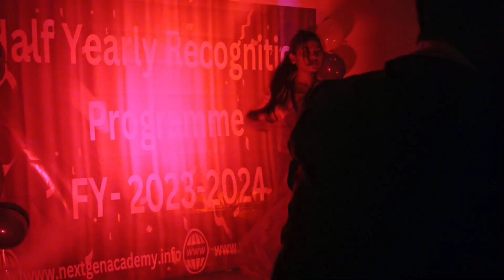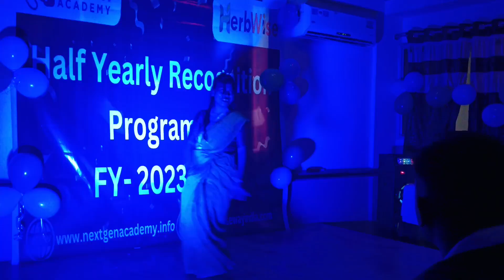Half Yearly Recognition FY- 2023-24..Dance Performance by Aparna Mondal 💐 🎊✨️💐💐🎊🎉🏆🏆